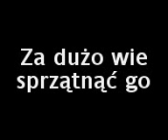Porachunki mafii (1)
Śmieszny film